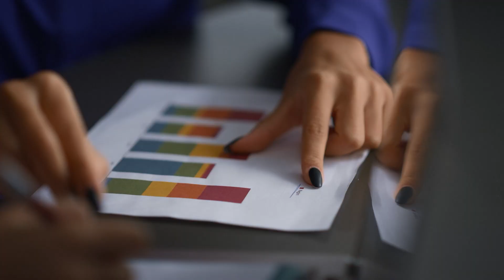The truth lies in the details | Bruno Verschuere | Universiteit van Amsterdam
Een leugen achterhalen is nog nooit zo makkelijk geweest: vergeet lichaamstaal en hoe overtuigend de boodschap is, luister enkel en alleen naar hoe gedetailleerd en rijk het verhaal is dat mensen vertellen. Dat is de kern van de nieuwe aanpak voor leugendetectie stellen onderzoekers van het Leugenlab van de Universiteit van Amsterdam in samenwerking met onderzoekers van Maastricht University en Tilburg University.

‘We zijn van nature gewend om mensen op hun blauwe ogen te geloven. Want het loont om standaard te geloven dat mensen deugen. Daar maken leugenaars dankbaar gebruik van, denk aan Lance Armstrong. Hij had heel lang de sympathie van veel mensen’, zegt Verschuere.

💡 Meer weten? 💡